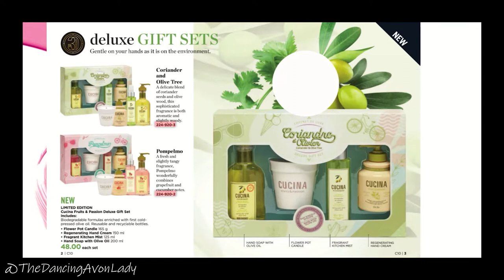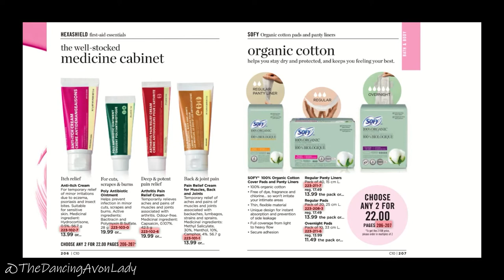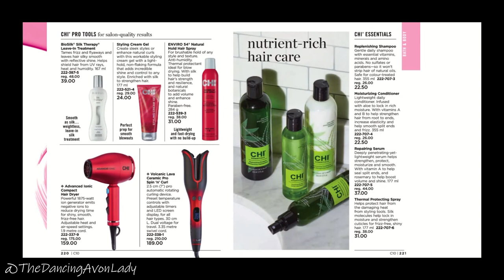**FULL** Campaign 10 Brochure Sneak Peek | The Dancing Avon Lady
Campaign 10 begins April 13th and runs until April 26th 2022.  Sneak peek all the great offers now!  What are your top picks?

xo's  Jessie